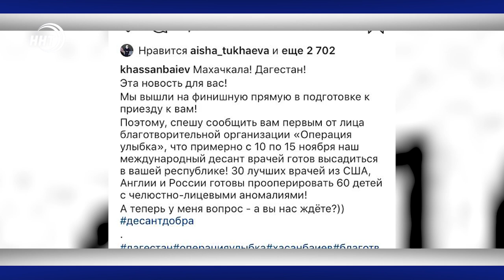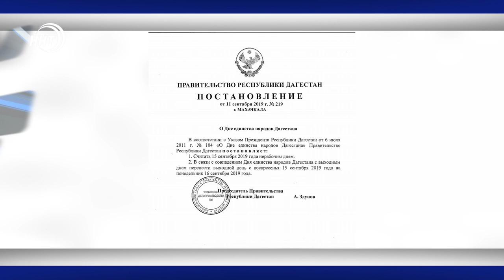Новости Дагестана 12.9.19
20 лет спустя. Владимир Путин вновь посетил Ботлих. Как прошла встреча с ополченцами, через пару минут.

Дагестанцы в налоговом  капкане . 5 млрд рублей жители республики задолжали государству.

Товар, на который всегда есть спрос. Оленьи рога. В Казбековском районе уже 45 лет работает ферма по разведению оленей.  о том, как и для чего срезают рога животным в сюжете наших  корреспондентов